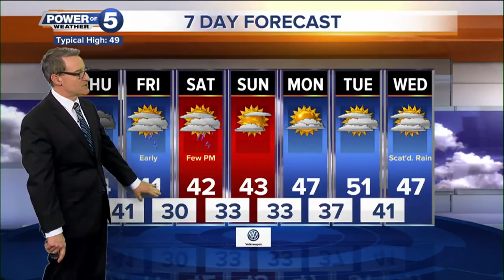News 5 Cleveland Latest Headlines | November 20, 10pm